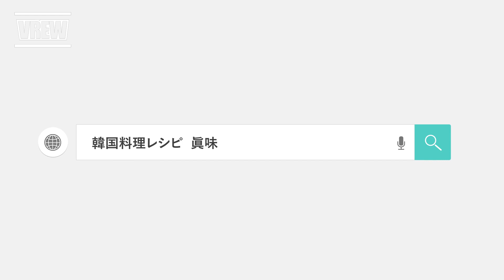🥰ケランチムの作り方🥰ふっくらフワフワ火山ケランチムのレシピ｜韓国茶碗蒸し｜卵料理レシピ｜目次付き。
🔽スンドゥブチゲやキムチチゲなど、その他のチゲ・スープ・トッペギ料理はこちら
・ヨンジョンのブログ「火山ケランチムのレシピ」】

（動画内容）
ふっくらフワフワな火山ケランチムの作り方のコツを紹介します。
このコツを守って作ればフワフワ膨らむケランチムが作れます。
その見た目に子供も大人も大喜び。

(目次)
0:00 ケランチムの作り方スタート
0:34 トッペギと具材の紹介
1:35 卵ときます
1:57 出汁紹介～卵と出汁の量解説
3:19 具材投入
3:51 火にかけます
6:22 弱火にするタイミング解説
7:43 火を消します
8:01 完成～ちょっとの飾り付け

★ケランチムの材料
　・卵　－－　4個（250～300ｍｌ）
   ・ 小ねぎ　－－　10ｇ
    ・人参　－－　10ｇ
    ・味付け海苔　――　適宜

★ケランチムの味付け
・だし汁　－－　150ｍｌ～180ｍｌ
　だし汁がない場合は　牛ダシダ　－－　小さじ1/3
・塩　－－　小さじ1/2～好みで
・塩の代わりにーー　白だし醤油　やアミの塩辛でも美味しい